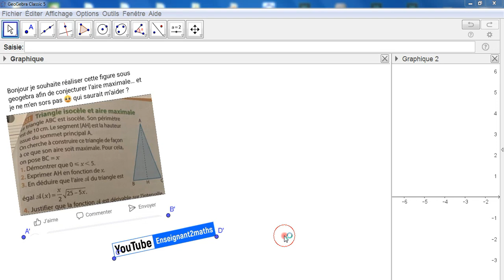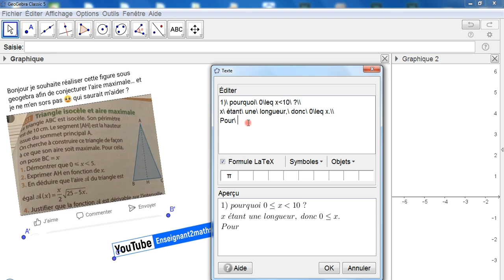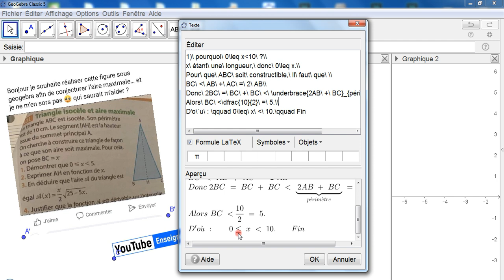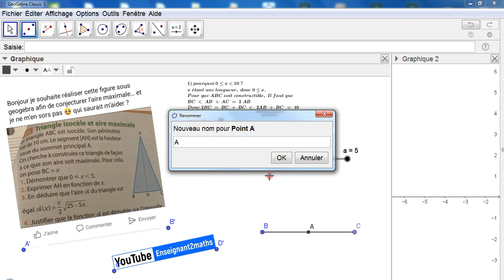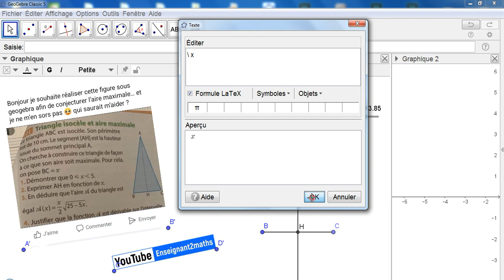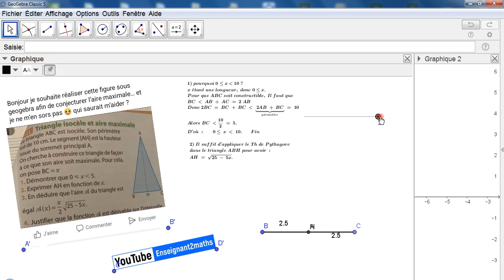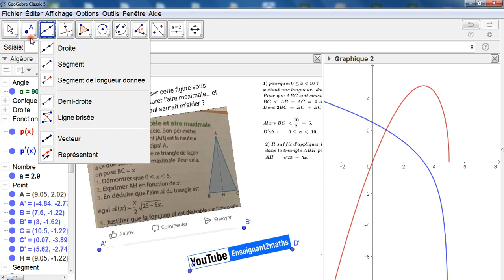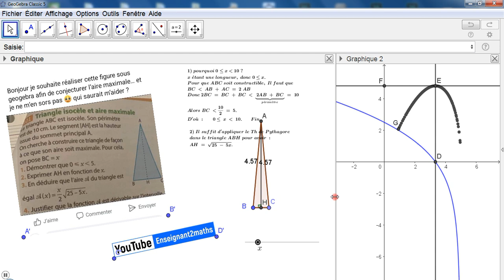Exercice résolu Sous GeoGebra : Aire maximale d'un triangle isocèle de périmètre constant.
Formation GeoGebra : Aire maximale d'un triangle isocèle de périmètre constant.
Comment utiliser Geogebra pour résoudre un tel problème? Je vous invite à regarder cette vidéo.
التكوينات المجانية في الجيوجبرا:
استعمال الجيوجبرا لحل المسائل الرياضية :  تمرين جميل جدا أدعوكم لمشاهدة كيفية معالجته على الجيوجبرا.